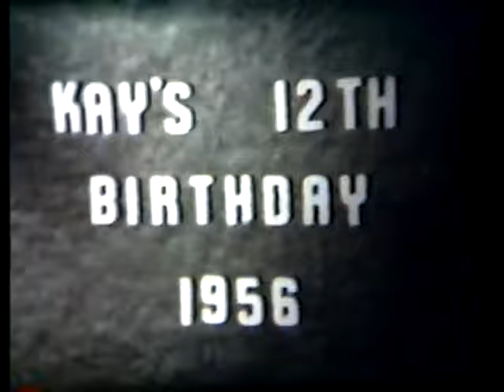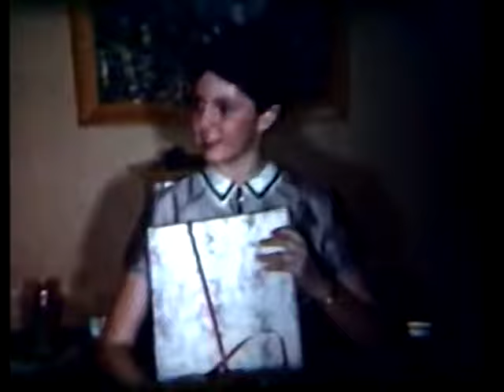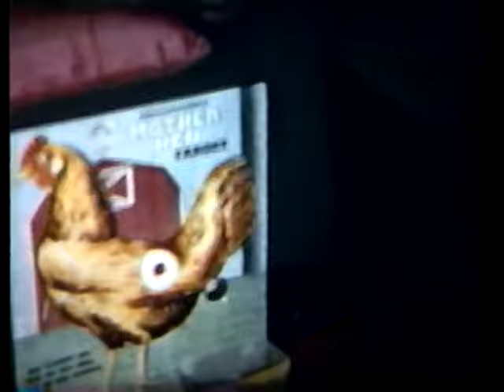Uncle Les Warren Home Movies starting in 1955 #1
Aunt Bessie Tincknell and Great Grandma Bliss at 12:38 followed by Uncle Fay and great Grandma Bliss which I think may have been the last time they saw each other.